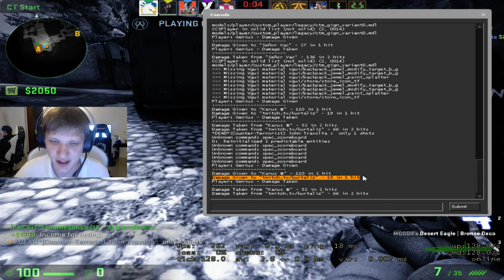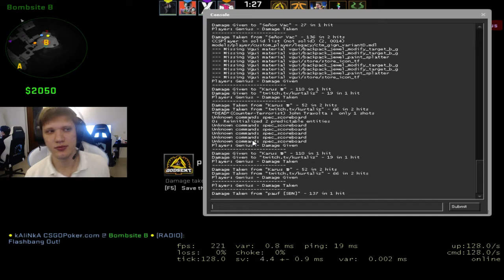CS:GO S1mple VS Guardian FT Flusha,Tabsen,Pauf FPL 20160701